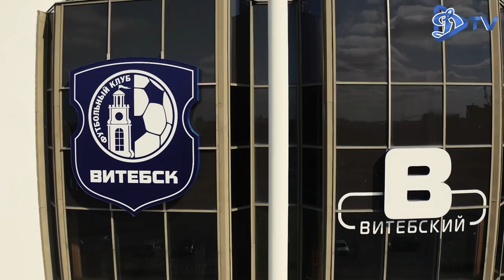ПО АРЕНАМ | Витебск'2019 | Стадион ВЦСК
Продолжаем показывать вам арены Беларуси с воздуха. Новый выпуск из Витебска!